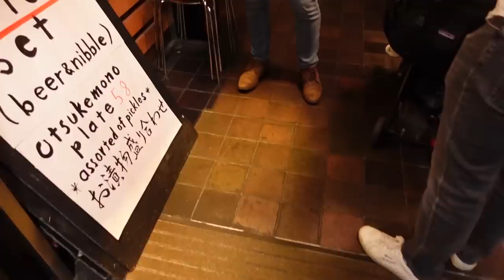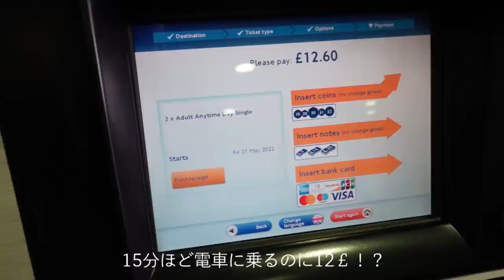[Mom in Paris] London Trip, Shopping at JIL SANDER, Lunch with mom friend, Cooking Chinese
◆Tsuzurisa

- about Tsuzurisa -
Hi there! My name is Risa I'm Japanese mom based in Paris!
I used to work for a French cosmetic company and former cooking teacher.
On my channel you'll see videos about cooking, fashion, beauty, vlogs and etc.

@TsuzuRisaKitchen in Paris